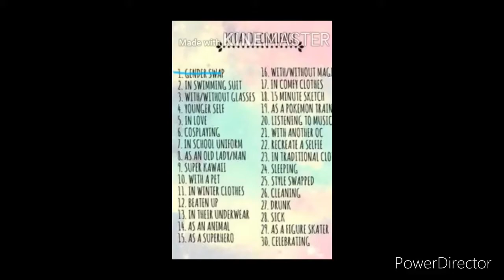Oc challenge day 17